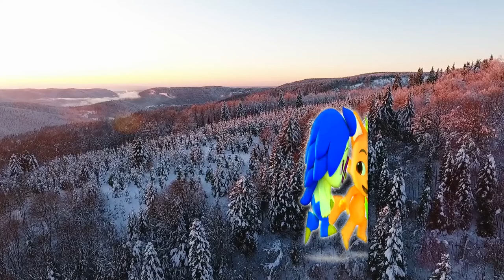Pinkfong and Hogi Intro Effects Most Viewed 12